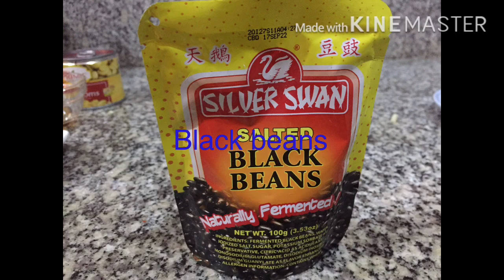Parrot fish w/blackbeans sauce&mushroom/@Parrot fish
Napakasarap na ricipe lalo na kung medyo maanghang sya..mapapanextra ka talaga..